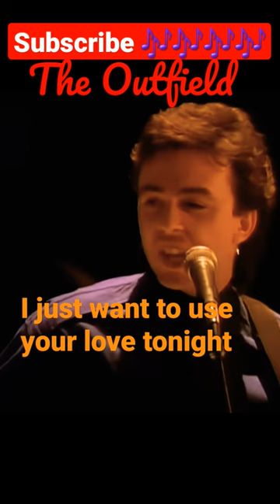The Outfield Your Love